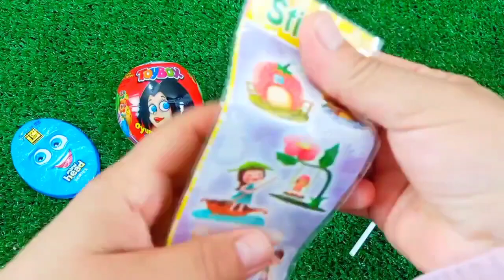ASMR RAINBOW 막대사탕과 과자! 맛있는 무지개 막대사탕ASMR Mukbang 두찜 신메뉴 스팸부대찜닭 먹방 떡볶이 튀김 치즈볼 | HIU